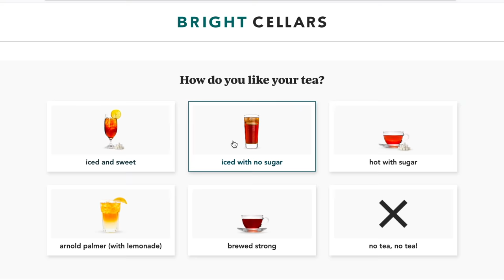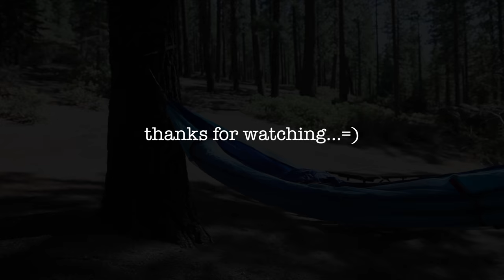Camping and Cooking in my Truck Camper - Paddle Boarding, Fishing, and Spaghetti - Slow Living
Bright Cellars is the monthly wine club that matches you with wine that you’ll love. Get started by taking the taste palate quiz to see your personalized matches.

Hello my friend! Let me show you the beautiful and clear waters this lake has to offer. It's the beginning of summer and I'm excited to get out on the lake and start paddle boarding again for the season. I've had a lot of comments requesting more of my cooking! So today I bring you inside for an delicious, Italian meal and end the adventure with some high mountain, Sierra fishing.

Camping in my F250 truck camper allows me to get nearly anywhere I want to go, off road, campgrounds, high sierras, lakes, oceans and deserts. I want to see them all.

xoxo
Hannah